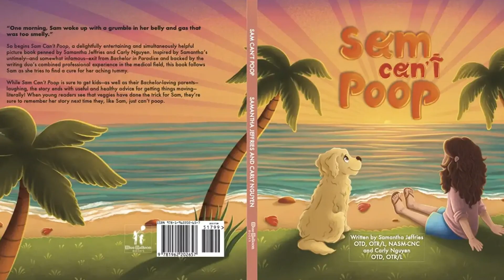Reality TV Buzz: Stars of the Year, Michael's Drama, Broadway Debuts & Shocking Tell-Alls!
Join us for the latest updates in the world of reality TV! In this video, we cover the star-studded Us Weekly & Pluto TV Reality Stars of the Year party, featuring an exclusive spotlight on Kyle Richards as Reality Star of the Year. Then, dive into the jaw-dropping drama of 90 Day Fiancé, where Michael Ilesanmi reveals the chaos behind his disappearance from Angela Deem’s home.

We'll also share the unforgettable story of Samantha Jeffries from Bachelor in Paradise, who transforms an embarrassing health crisis into a children's book! Plus, catch the exciting news about Joan Vassos from The Golden Bachelorette as she lands a fantastic Broadway gig, and don’t miss the spicy revelations from Liz Woods about her relationship with Big Ed during the Tell-All.

Finally, find out why fans are concerned about the future of Bachelor in Paradise after its absence from ABC's fall schedule.